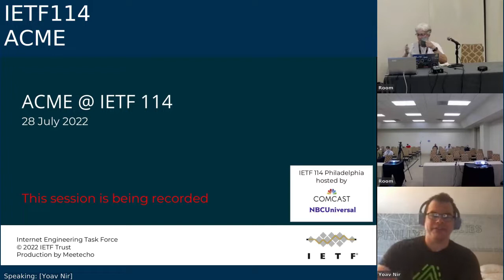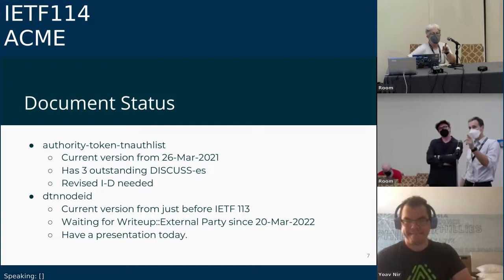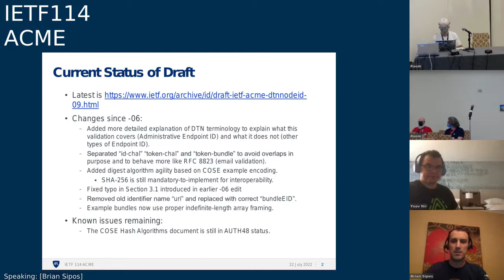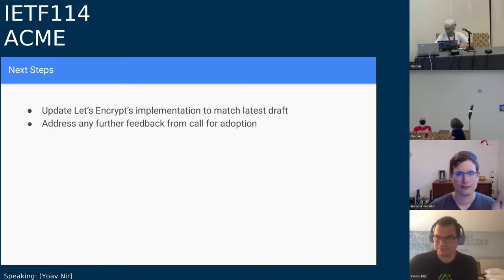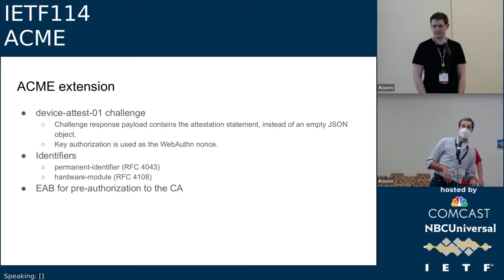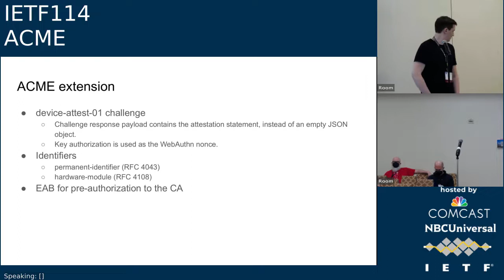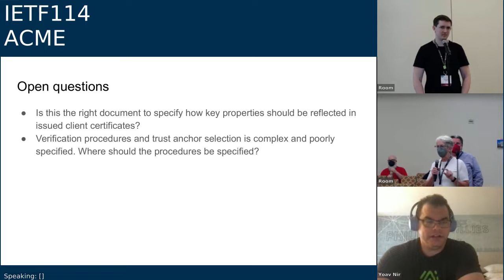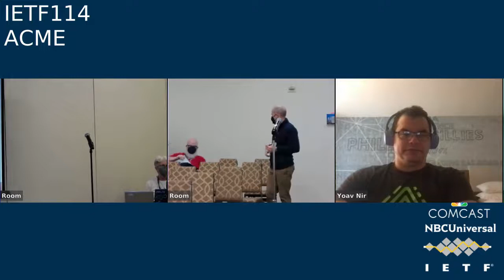IETF114 ACME 20220728 2000